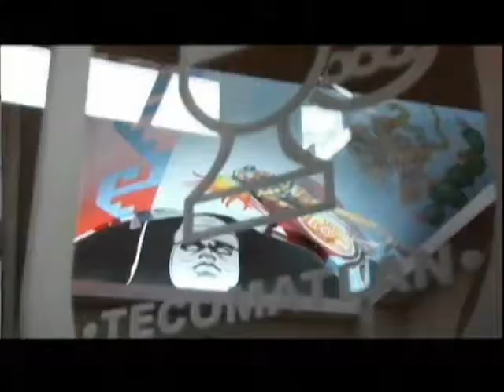Instalan plantón por incumplimiento de Osuna Millán